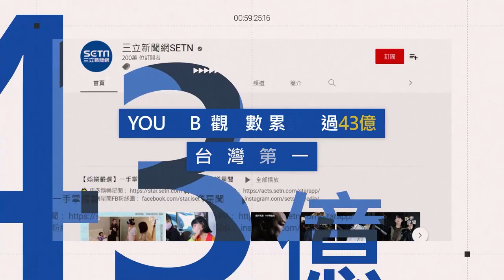苗栗賣菜大叔滄桑飆唱金曲 遊客打賞金全捐做公益超暖｜娛樂星聞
畫面來源：賣菜大叔-阿峰、馬懷素、詹昕樺  授權